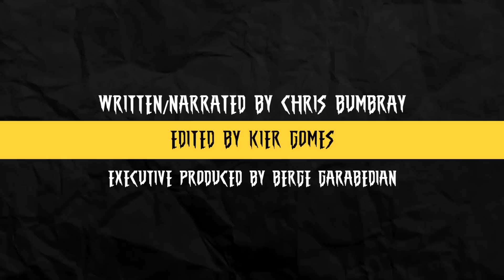Spider-Man: Across the Spider-Verse Review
After years of waiting, Spider-Man: Across the Spider-Verse is finally here! I’m of the firm belief that Spider-Man: Into the Spider-Verse is the definitive Spider-Man movie. I still remember going to see the first film and thinking that it would just be some disposable kids movie, only to discover that producers Phil Lord and Christopher Miller were, in fact, reinventing the superhero movie in animated form. In that film I saw things that I never thought I’d see in a superhero film, and I also believe it’s mingling of the Spider-verses paved the way for the best live-action Spider-Man movie, No Way Home.

But how would a sequel fare? I’ve been seeing bits and pieces of this movie for years, with Sony showing us extended looks at Spider-Man: Across the Spider-Verse at the various CinemaCon’s I attended, and even with rough animation, it looked pretty spectacular. But, how is the finished film? Beyond anything I could have hoped for.